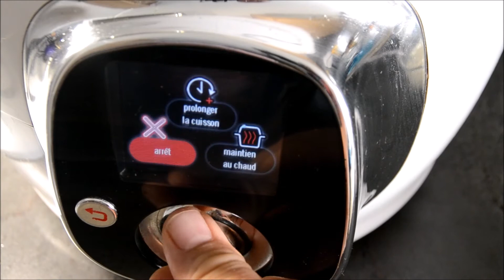Recette cookeo spaghettis au citron